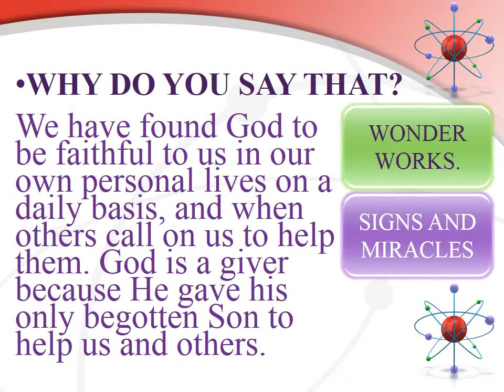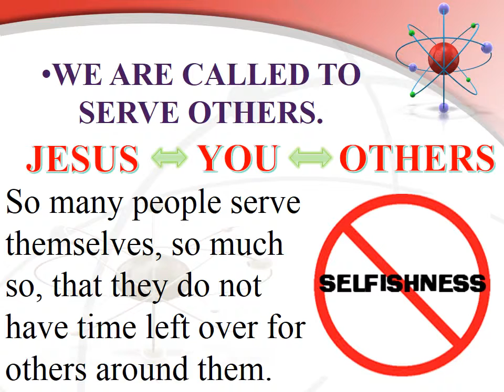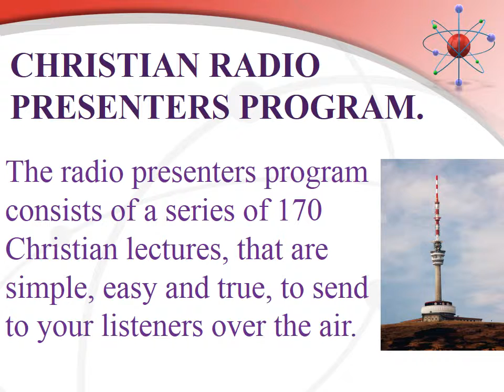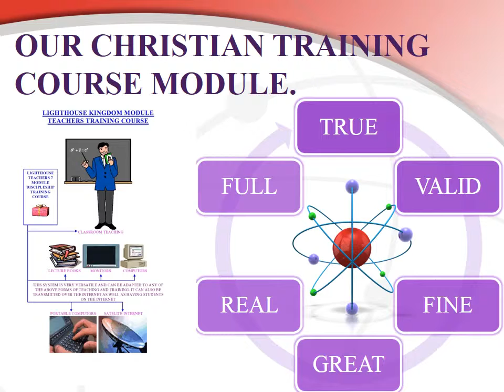LIGHTHOUSE AUSTRALIA DARWIN ASSOCIATE DISTRIBUTOR.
Lighthouse Australia Darwin is an associate distributor of The Lighthouse Klerksdorp Company and is a business that promotes the Kingdom of God earth wide through our various Christian products, systems and services. or to contact Darlene at